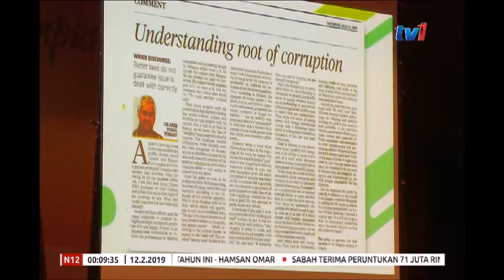N12 - DATUK SERI SAIFUDDIN NASUTION ISMAIL – MENTERI KPDNHEP [12 FEB 2019]